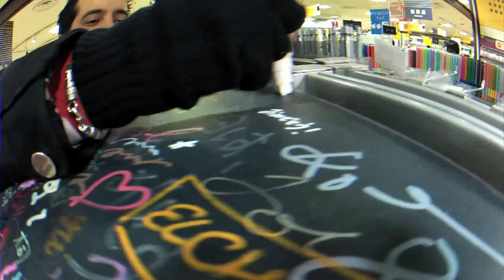Tokyo Trip - Kitsuney X Elchikito - Is This a Normal Day ?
Kitsuney X Elchikito
Tokyo Trip Episode #3
Shot with Nex-5 and Gopro Hero2
Kitsuney.com
Elchikito.com